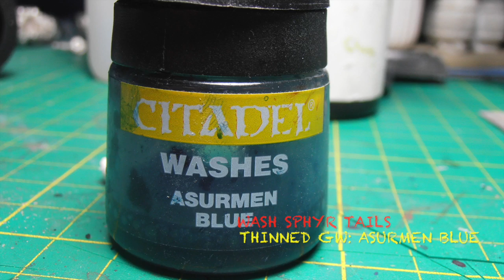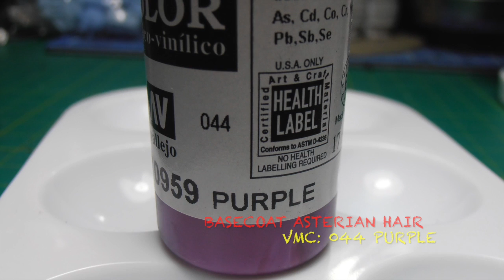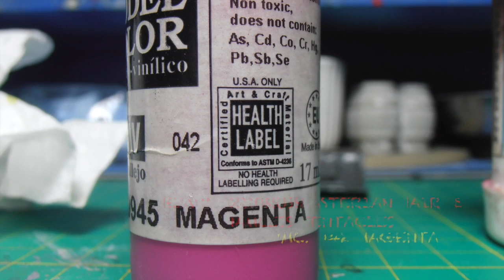Part 2 Kovossian Mutants Dreadball Xtreme - How I painted them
This video is about Part 2 Kovossian Mutants Dreadball Xtreme - H I painted them

I created this video and own all rights to all content in the video.

The track used is: Lightless Dawn
ISRC: USUAN1100655

Thank you Kevin.

As per Kevin Mcleod himself, any other claimant on his music is the party that is in breach of copyright. No other party has rights to administer his music.